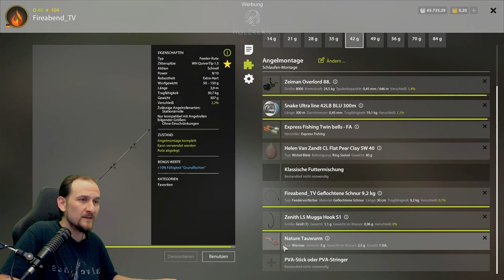Russian Fishing 4 - Alte Festung - Massen Spot! Ab Level 12